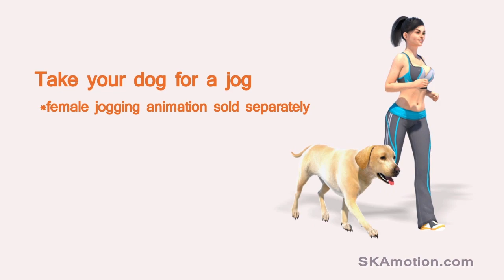SKAmotion Daz Dog 8 Trot animation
Handcrafted Dog Trot animation for the Daz Dog 8 model.  Works on all breeds of dog large and small and includes on the spot animation as well as forward moving animation.  Comes with happy panting dog as well as mouth closed option.